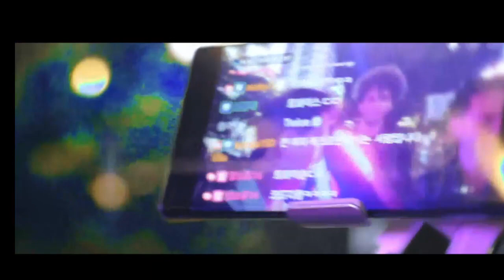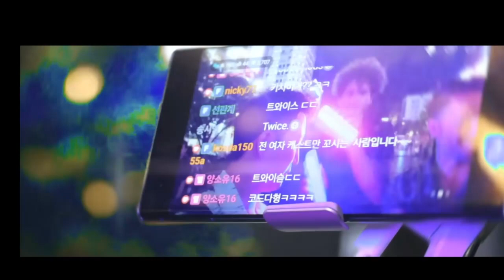Blue Hair Jmancurly 1 Hour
Lyrics:

Blue Hair
Yellow Tape
Gray Shirt
Always Late
Touchin’ $M's in different states
I’d like to see them replicate

Flying first
Different day
Tryna make it on my way
Tryna make it up, but I know that they cannot relate

Blue Hair
Yellow Tape
Gray Shirt
Always Late

jmancurl and y, had to hop on the beat and I do not know why
Had to cook up this meal, had to bake up this pie
Never look to the past, only look to the sky

Ain’t no time for goodbyes
Had to hop up on my plane yeah we be flying to Dubai
Been feeling jet-lagged, imma need that wifi
Every time I try to rap I just be tryna satisfy

Let me tell you a little story
Let me tell you bout my life
Didn’t make it well at school
But yeah I sure as hell tried
Didn’t listen to my teachers
Never made it up on time

In the blink of an eye yeah I made it myself
Had to identify what to take of the shelf

Had to look up inside
Had to look at myself

Woah stop
Lets take a little minute
I already know you can’t believe to what the hell you’re listening to
I did for the curly gang
I did for my curly crew

Uh three and to the four
Man its yung tape on the beat yeah I be knocking down some doors
I be makin up these raps
Yeah I be cleaning up these floors
I be changing up the game
Yeah I be changing up for sure

Hold up, woah, im chillin with the bros
I’ve been making money from my blue curls to my toes

Aye, pause, dont be searching for my lows
Never get no rest yeah this the life that I have chosen

Frozen, grindin up my time I be reflectin no emotion
Imma keep it chugging its the motion in the ocean

Blue Hair
Yellow Tape
Gray Shirt
Always Late

Flying first
Different day

Blue Hair
Yellow Tape
Gray Shirt
Always Late

Its the theme song of my life
Had to do this for the prize
Take a listen to my advice
I dont deal with compromise

Cause they know me by my

Blue Hair
Yellow Tape
Gray Shirt
Always Late

Flying first
Different day

Blue Hair
Yellow Tape
Gray Shirt
Always Late

Blue Hair
Yellow Tape
Gray Shirt
Always Late

Flying first
Different day

Blue Hair
Yellow Tape
Gray Shirt
Always Late